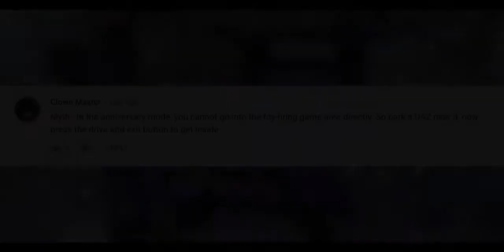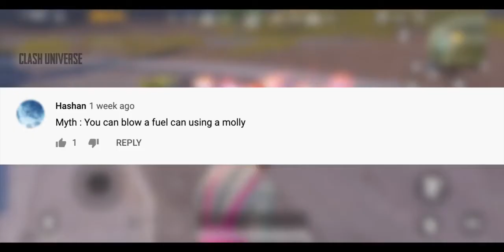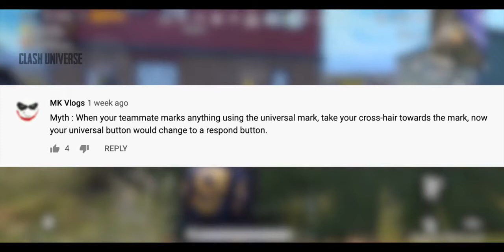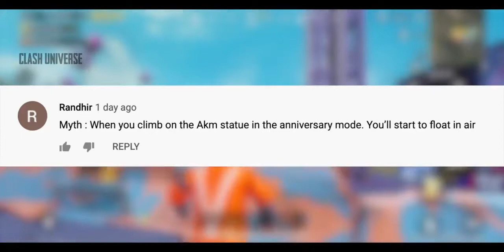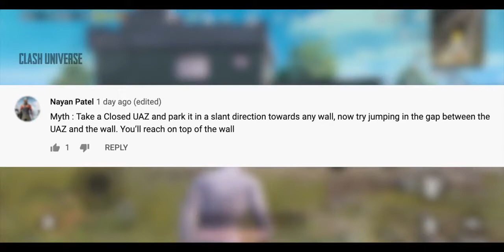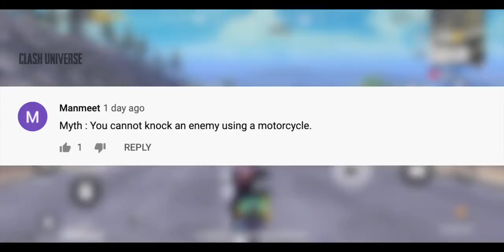10 Best Mythbusters in PUBG Mobille PUBG Myths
Top 10 Mythbusters in PUBG Mobile